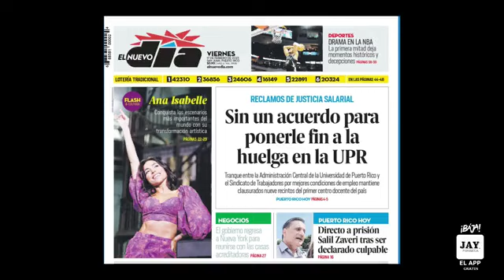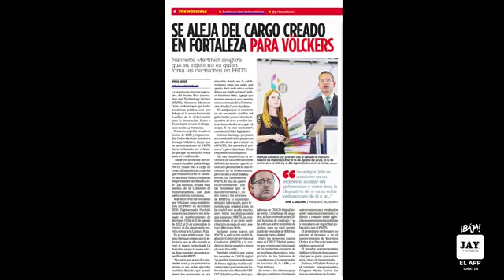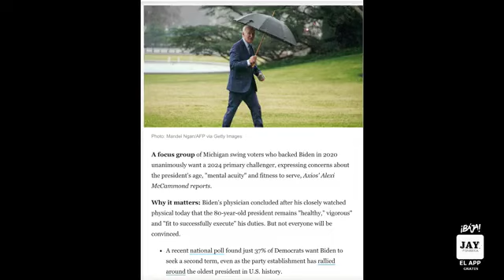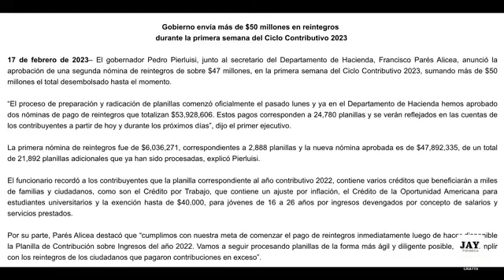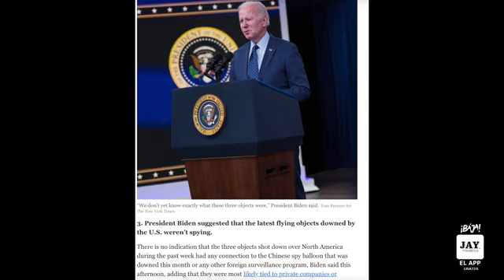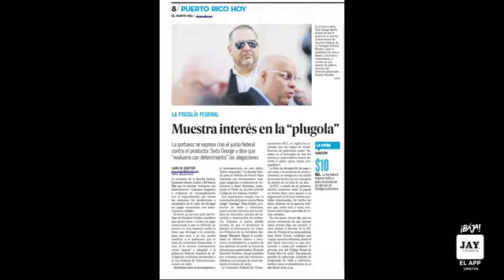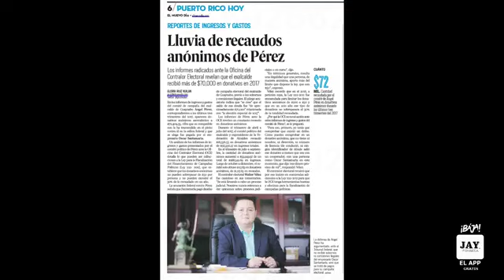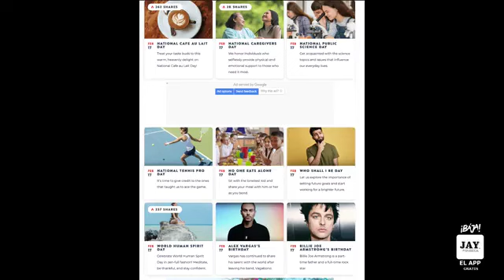JAY FONSECA: LAS NOTICIAS CON CALLE DE 17 DE FEBRERO DE 2023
LAS NOTICIAS CON CALLE DE 17 DE FEBRERO DE 2023

-  Republicanos quieren reducir los cupones, demócratas lo contrario
- Asesinato de la madrastra en problemas, testigo estrella rechaza acuerdo con fiscalía
- Fiscal va a tribunal para que Vicentre Saavedra tenga que comparacer a Crímenes Mayores
- Contratista enchufao en Bayamón se declara culpable de soltarle chavos al Cano, va a sentencia ¿coooperará con las autoridades?
- Tapón bestial de Arecibo a San Juan por choeque en autopista
- JGO hoy escoltada por Rivera Schatz y Johnny Méndez a vista en la Cámara
- Huelga en UPR crea receso académico hasta el sábado
- LUMA quiere 20 millones al año más, advierten peritos que servicio ha

STREET NEWS FEBRUARY 17, 2023

- Murder of troubled stepmother, star witness rejects deal with prosecutor
- Prosecutor goes to court so Vicentre Saavedra will have to compare to Major Crimes
- Contractor plugged in Bayamón declares guilty of releasing kids to Cano, goes to trial. Will he cooperate with the authorities?
- Beast traffic jam from Arecibo to San Juan by choeque on highway
- JGO today escorted by Rivera Schatz and Johnny Méndez on camera Strike in UPR creates academic recess until Saturday
- LUMA wants 20 million a year more, experts warn that service has worsened with LUMA
- Guilty and sleeps in jail Zaveri for killing puppy
- Government again seeks bond lenders to qualify us
— Biden Says Downed Flying Objects Were Not Chinese Spies
- Less kids for tourism, says DMO that it's over palangana of money
- Biden will have to veto measures
- Federal Prosecutor says they want to get their hands on the plugola / payola
- Former mayor of Guaynabo received anonymous toll and cash in campaign donations Important federal senator retreats to hospital for depression - Finance sends refunds Dominican community in PR is not doing well on the island in contrast to going to the USA
- Majority of PR visitors want to return and like the stadium
- Head of government tech, they don't believe she's in charge
— Biden doesn’t have everyone’s support to run for his age, focus groups warn, his doctor says he’s new
- UPR ex-director in trouble, they point out the rebellion to Ilka Rios
- Aguadilla says there is breach in demolition of Caves Las Swallows
-  Come out winning with Liberty Plus!

The new program that gives you access to exclusive savings and benefits when combining your home services with mobile. Enjoy 0 charges on activation and upgrade mobile lines, double internet speed on fixed plans, 15% off accessories, $10 off per month per line on our best unlimited plan and a bunch of more benefits.

For more details visit stores or go to libertypr.com

Liberty, your world better connected.

Includes auspicious